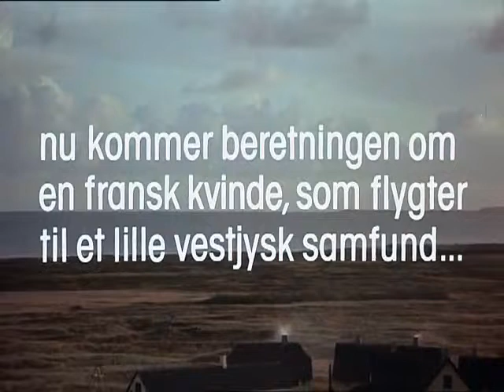Il pranzo di babette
Babette, cuoca francese al servizio di due signore norvegesi, vince alla lotteria e investe parte della somma per allestire un sontuoso pranzo in onore dello scomparso padre delle due. ATTENZIONE: Contiene spezzoni in lingua originale.